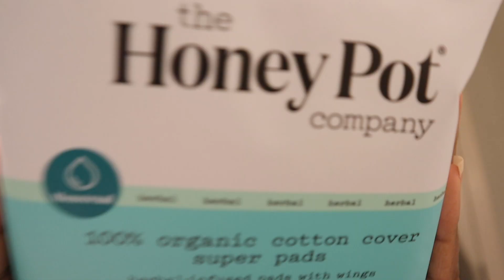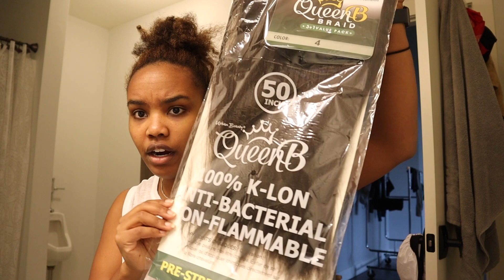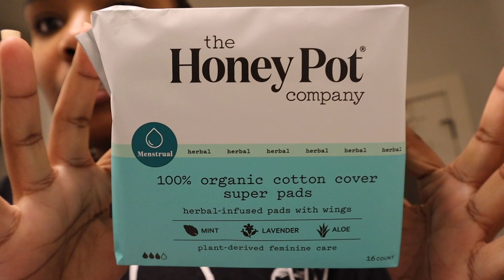GRWM for my Trip VLOG: DIY Knotless BOX braids, Pack, Workout, etc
Hey y'all! Hope everyone had a great weekend! I plan to have more then 1 video FINALLY for you all this week! YAY. You seem to be enjoying my previous video so that makes me happy. If you missed it, I can link it below. I am also going to link all the products I talked about in this video below. If I missed something please let me know. Hope all is well with you all. XOXO

Honey Pot Pads (Herbal)
Honey Pot Pads (non-herbal)
Native Cucumber & Mint mini
Native Cucumber & Mint regular size
Dr. Bronner Lip Balm
Dr. Bronner Peppermint Bar soap
Dr. Bronner Peppermint Body wash regular

TEAMI BLENDS
SARAHHOLIDAY80

I use both blenders. I am in LOVE with my vitamix but also love the ninja. Just loud!
Ninja Chef
Colorful Mason Jars
Gallon water jug

Remember, love you all! All 4,000+ of you!

00:00 Intro
00:31 Welcome, Plans for my hair
05:56 Hair
11:54 Target Haul
16:37 Cleaning
20:36 Packing
26:21 Workout
26:55 Prepping to leave, stuffing my face
28:21 Nails
29:29 Airport
30:33 We made it! Super late chats
33:00 Outro